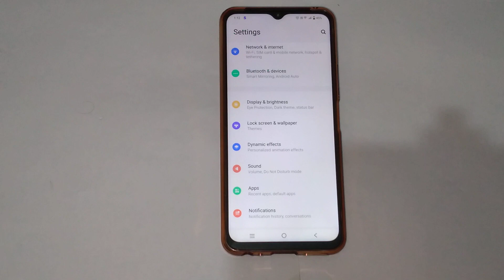Vivo y15c message sound ko kaise change Karen, how to change message sound in Vivo y15c